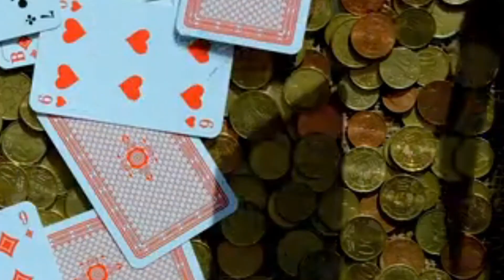TEG1994's Big Brother S01 Episode 24: Highlights Show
The housemates nominate for the last time, and Sam and Scotty are under boiling point.